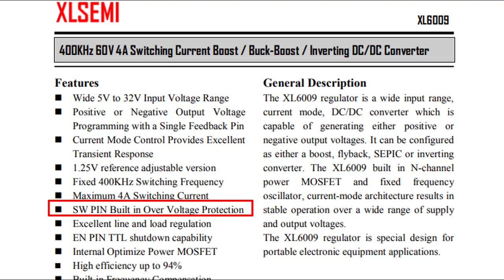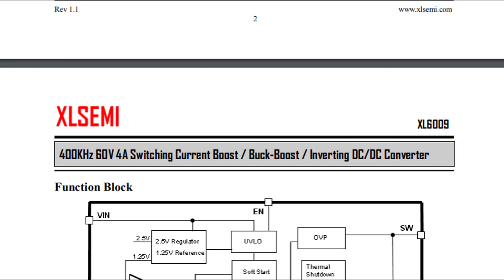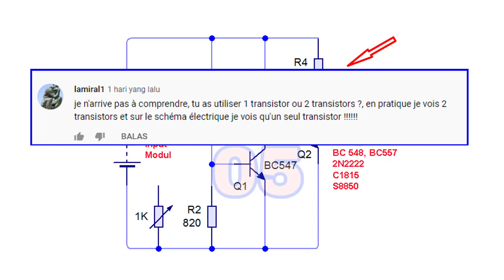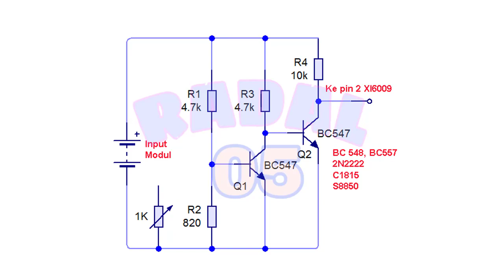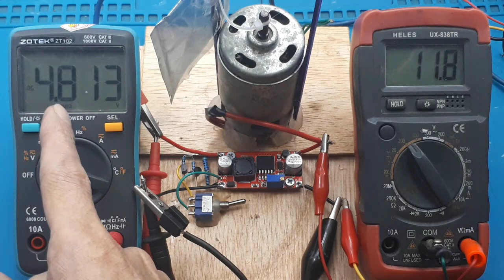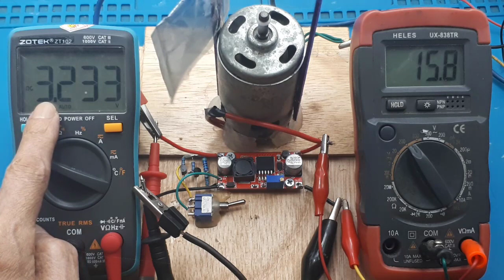Pengaman Step up xl6009E1 5A ┃Penaik tegangan┃booster Dc to dc XL6009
Video ini menjelaskan bagaimana agar modul step up xl6009, outputnya agar tidak melonjak
maksimum, bila input 2,6-3,6V.

00:00 Radal05
00:11 Aplikasi Low voltage
01:07 Datasheet XL6009
03:03 skematik low voltage
05:11 Test